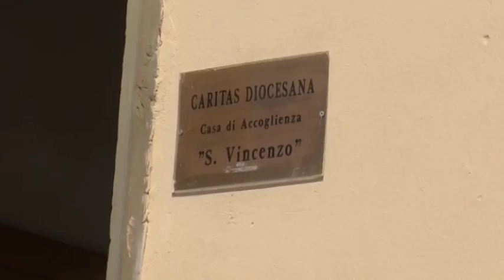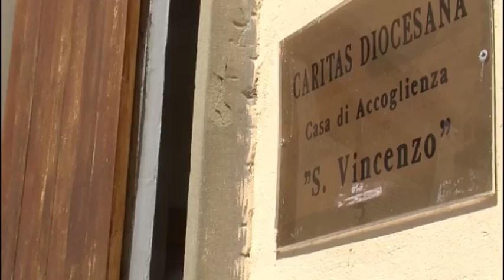Caritas, 12 posti per il servizio civile nazionale. Domande entro il 30 giugno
12 posti disponibili per altrettanti giovani che vorranno occuparsi dei vari centri Caritas della Diocesi di Arezzo-Cortona-Sansepolcro e di Fiesole. Sono i posti da assegnare per il bando 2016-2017 del servizio civile nazionale. Per reperire la modulistica basta consultare il sito La domanda va consegnata direttamente agli uffici della Caritas diocesana in via Fonte Veneziana ad Arezzo.

Servizio di Ilaria Vanni. L'intervista ad Alessandro Buti, vicedirettore della Caritas diocesana.